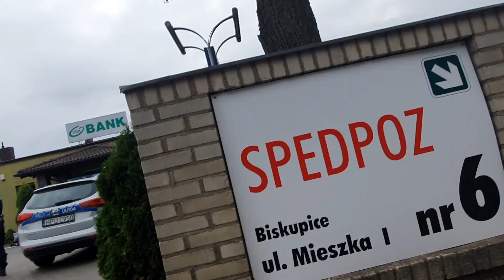BISKUPICE wysadzony Bankomat w Banku Masakra!!! CO ZA LUDZIE !!